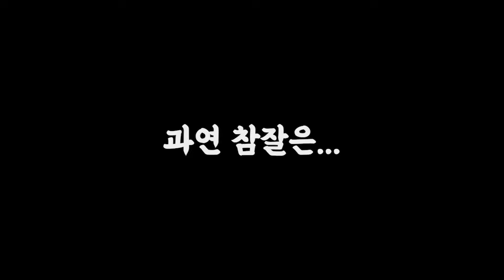럭키블럭에서 쌍수맹진을 터득했습니다...! / 로블록스 배드워즈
쓰읍~ 참잘의 호흡... 쌍수맹진!! 찹찹!!